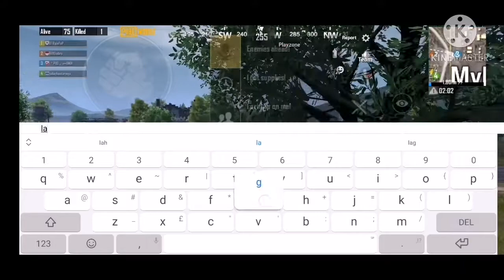Pubg mobile barbar besama 3 pro player erangel auto rata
Assalammualaikum...
Hello guys..channel sya dicipta khas untuk menghasilkan video2 pemainan mobile gaming dan jugak live streaming.. banyak membuat video2 pemainan mobile games online dan live streaming (youtube gaming). Jika anda bmnat dengan channel sye silakan subscribe like n share dengan kwan2 yang lain..agar sya lebih besemangat untuk upload video2 games yg menarik setiap hari.. Yg da subscribe trime ksih bnyak2..bantu sya capai target subscribers guys dengan menekan tombol subscribe tanda support channel sya guys.. Smoga dimrahkn rezeki.. (amin).. Follow saya di
Fb, AMINRAZALI
aminrazali official
pubg mobile
pubg mobile gameplay
pubgmobile malaysia